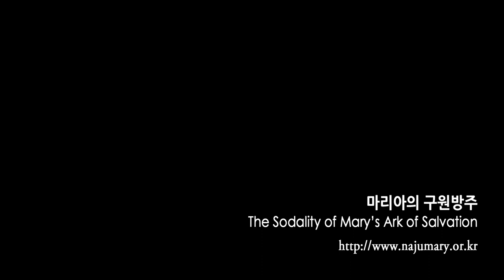2017년 8월 5일 신부님 강론(Homily of Fr. Su)